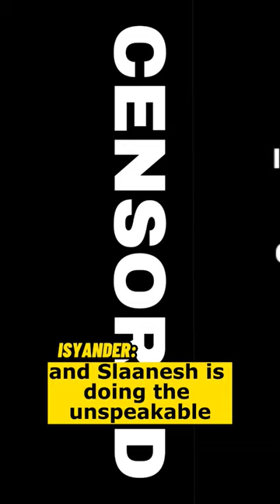THE STRONGEST CHAOS GOD